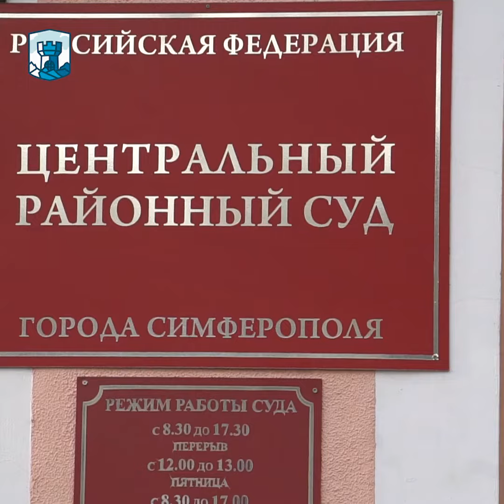«ЗАСЕДАНИЕ ОТЛОЖИЛИ, ТАК КАК НЕ БЫЛ ОБЕСПЕЧЕН ПЕРЕВОДЧИК», - адвокат Рустем Кямилев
15 января 2021 года в Центральном районном суде города Симферополя состоялось судебное заседание по «делу Аблямита Зиядинова». Процесс был отложен на 20 января, в связи с тем, что не был обеспечен  переводчик.

Подробнее о данном заседании в нашем видеосюжете.